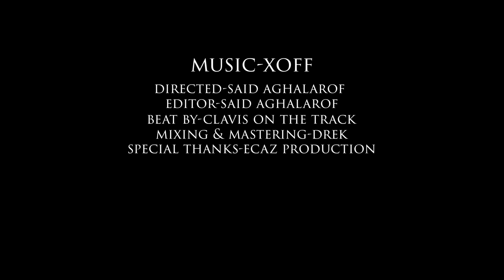Xezan - Qonşuluqda vampir var (video) V7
Performing: XoFF
Mixing & Mastering: Drek
Beat by Clavis
Editor: Said Aghalarov

Special thanks: Ecaz Production